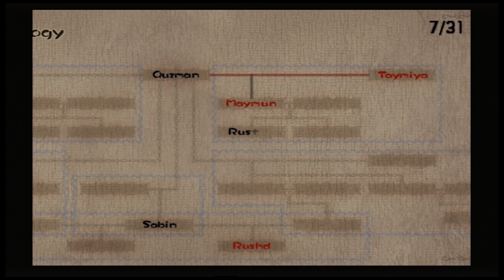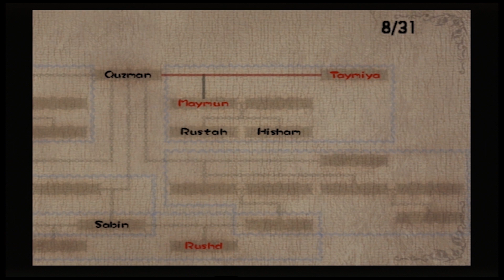And Gibari Makes Three - Baten Kaitos Playthrough Part 3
Xelha and Kalas escape to the small fishing village of Nashira where we finally meet up the best character in the game - Gibari!